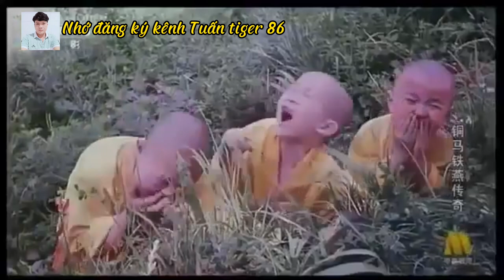Mới gia nhập Thiếu lâm tự mà bị các tiểu hoà thượng chơi rồi